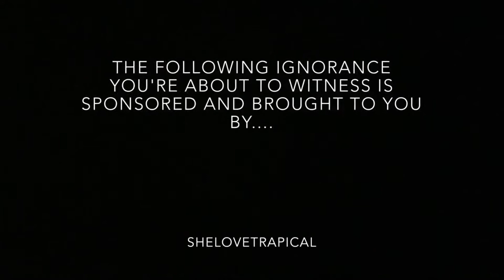EXTREME HOT COFFEE BATH | I TOOK A BATH IN HOT COFFEE & THIS HAPPEN😳 100 Subs SPECIAL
CREDITS TO : Doobee the heartbreak kid

Started YouTube August 2016